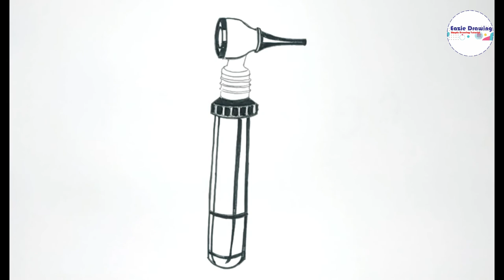How to Draw Otoscope